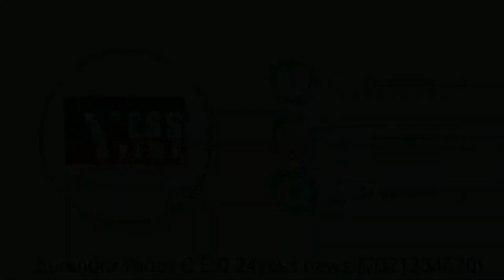MP : राजगढ़ में 100 साल की बुजुर्ग महिला PM मोदी को देगी 25 बीघा जमीन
मांगीबाई बोली- "वो मेरा बेटा है, इलाज करा रहा, वोट उन्हें ही दूंगी"

Madhya Pradesh